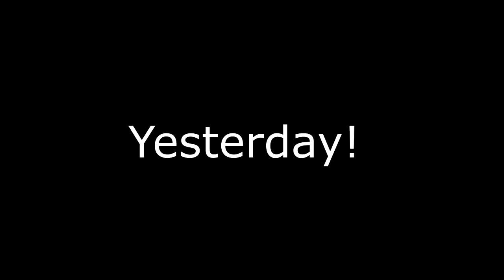What Really Happened To Chino!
DaybyDayVlogs
110 North Front Street - A3,
Suite #213
Belleville, Ontario, K8P 0A6
Canada